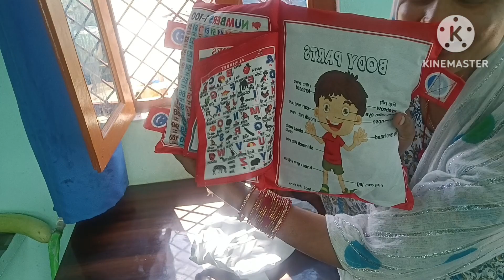कच्चे केले की सब्जी// kache kele ki sabji // grevee